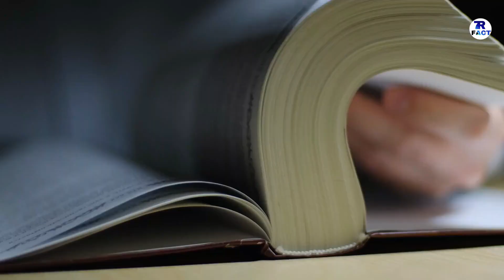10 ASIAN COUNTRIES LOWEST FEMALE LITERACY RATE || एशिया के इन देशो की लड़कियों को कम पढ़ाया जाता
IM  TALK  ABOUT  ASIAN  COUNTRIES  LOWEST  FEMALE  LITERACY  RATE.

DONT  FORGET  HIT :

L-I-K-E

S-H-A-R-E

S-U-B-S-C-R-I-B-E